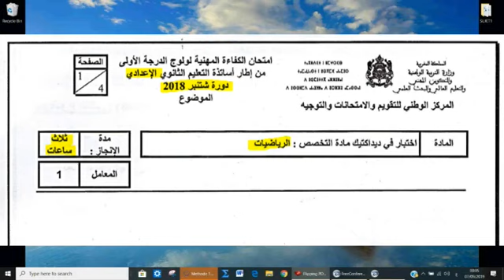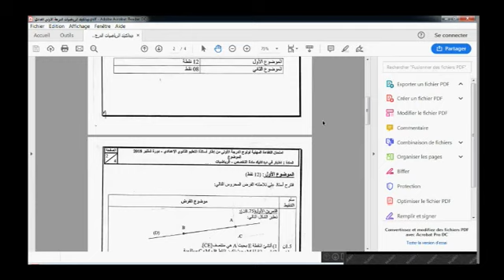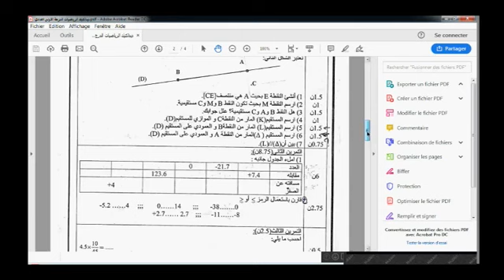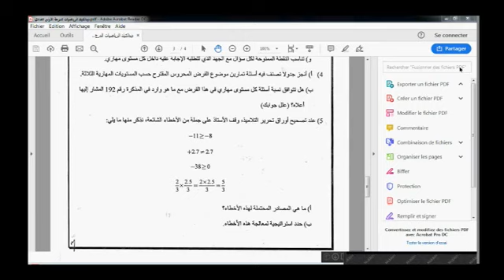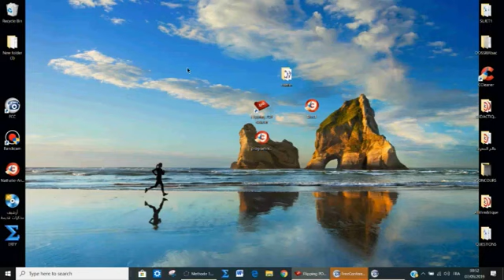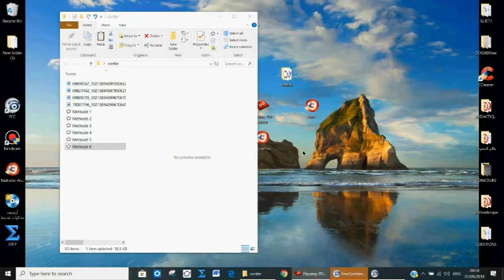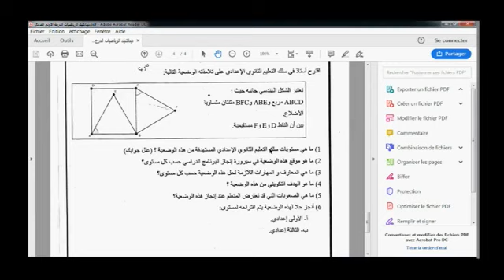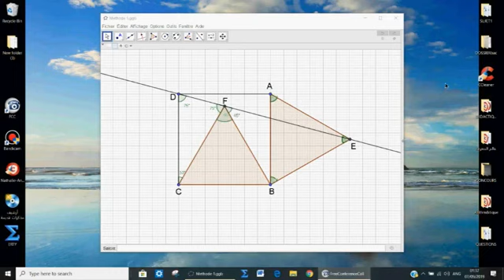تصحيح اختبار ديداكتيك التخصص رياضيات الإعدادي 2018